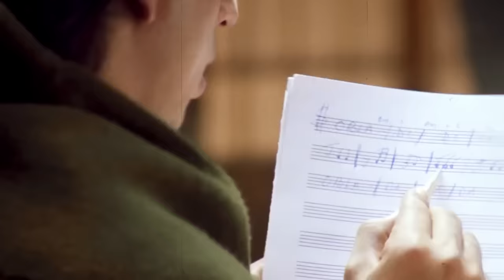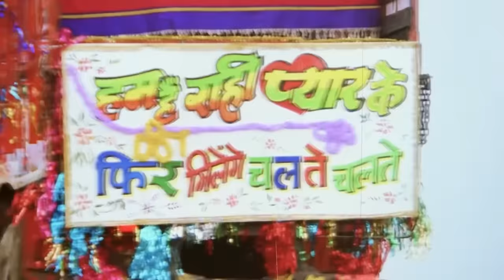90's SRK Mashup | Amtee | Best Of Shah Rukh Khan | Kuch Kuch Hota Hai | Kal Ho Na Ho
90's SRK Mashup | Amtee | Best Of Shah Rukh Khan | Kuch Kuch Hota Hai | Kal Ho Na Ho

Video By MV Edits

lofi mashup, lost in love mashup, lofi beats, bollywood lofi, lofi remix, hindi lofi songs, hiphop beats, lofi hiphop beats, indian lofi